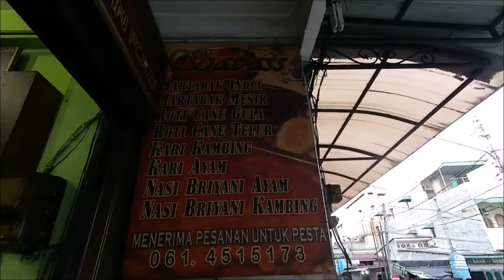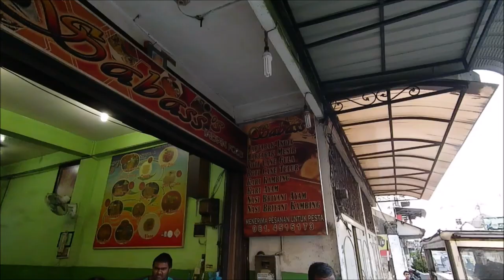Martabak India SABASS @Kampung Keling (Jl. Teuku Cik Ditiro) Medan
Tahu isi Ny Endang:
Alamat: Jl. Muara Takus, Madras Hulu, Medan Polonia, Kota Medan, Sumatera Utara 20152

Martabak Sabass:
Address: Jl. Teuku Cik Ditiro No.58, Madras Hulu, Medan Polonia, Kota Medan, Sumatera Utara 20151